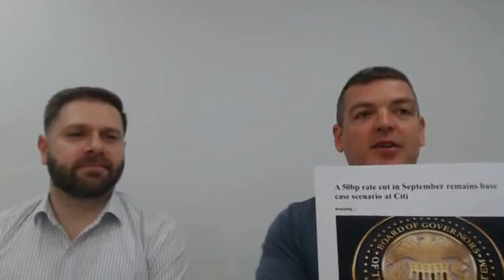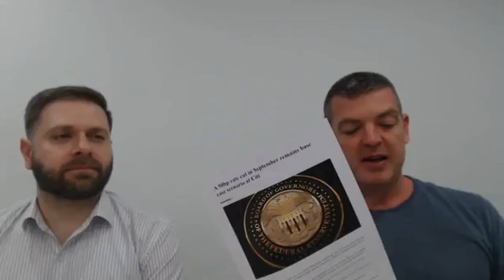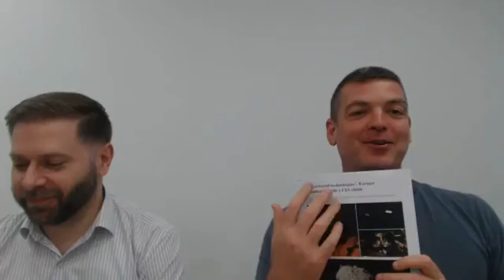Tuesday Night Live - Legal and Conveyancing Considerations when Buying Property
Join Nathan Birch and a special guest, Steven Sidorovski, from Zenith Legal, as they discuss the essential legal aspects of buying property.

Learn more about title searches, contract terms, transfer of ownership, tax obligations, and the role of legal professionals in ensuring a smooth and compliant transaction.

Whether you're a seasoned investor or just starting out, our team are ready to chat about how we can help you.

What are your thoughts on this video? Share them below and show us some love if you found this video useful. 😊

The following videos have been prepared by
The factual information (“information”) provided in this website and the following videos is general in nature only and does not constitute any type of financial advice and is not intended to imply any recommendation or opinion about a financial product. The information has been prepared without considering your personal objectives, financial situation or needs. Before acting on any information provided in this website and in the following videos you should consider the appropriateness of the information having regard to your objectives, financial situation and needs. Binvested.com.au Pty Ltd is not a financial advisor. Before making any decision, it is important that you should seek appropriate legal, tax, financial and other professional advice before you make any decision regarding any information mentioned in this communication, its website and the following videos. Whilst all care has been taken in the preparation of this material, no warranty is given in respect of the information provided and accordingly neither Binvested.com.au Pty Ltd nor its related entities, affiliate companies, employees or agents shall be liable on any ground whatsoever with respect to decisions or actions taken as a result of you acting upon such information. We can provide access to our Investor Relations team should you wish to speak to them.